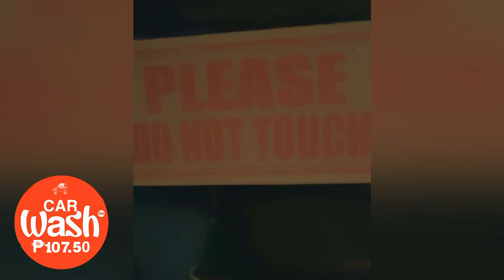Siakol: Noel Palomo - “Anyhow” Live @ Car Wash Feat. Thalie, Letlet & Cyper | Talpakan Boys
Siakol: Noel Palomo
Anyhow (Live)
@ Car Wash P107.50
Feat. Thalie, Letlet & Cyper

All Music Composed by Noel Palomo

Copywrong 2021 Car Wash 107.50